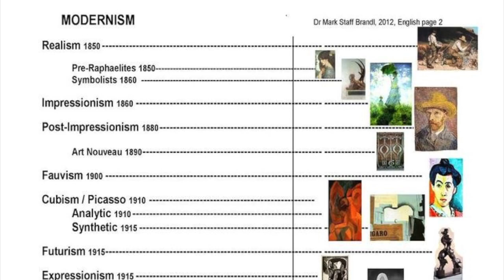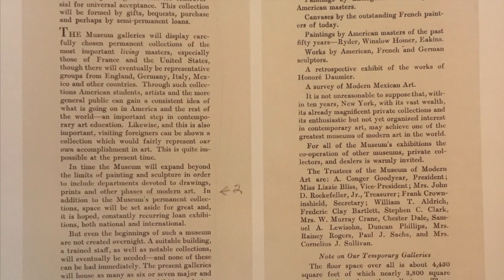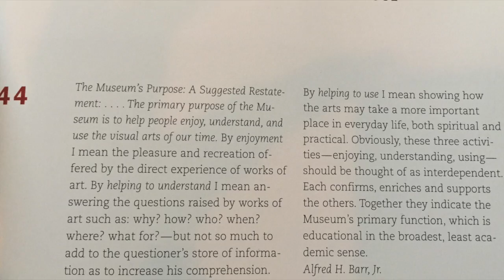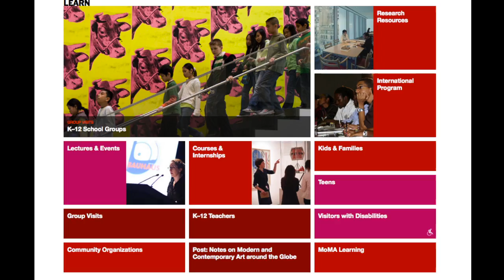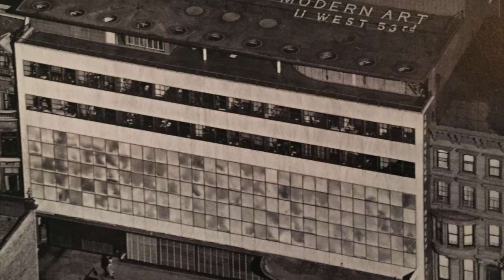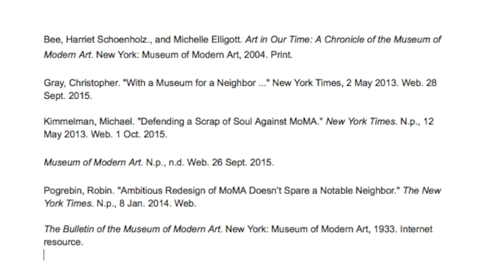MoMa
This video is about MoMa